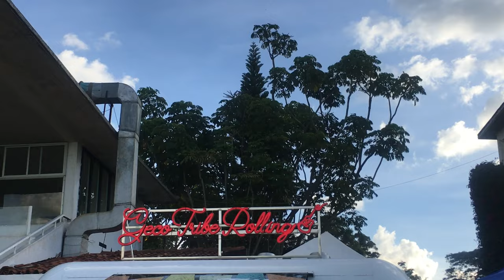JOCKEY SUNDAYZ W CHRIS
Jockey Sundays at Ngong Racecourse Nairobi Kenya, featuring my very very cool friend Christine AKA Chrissss.

MUSIC
No love allowed by Rihanna
One Night Only by Brent Faiyaz
Nice Body by J Hus ft Jorja Smith
ENJOYYY:)